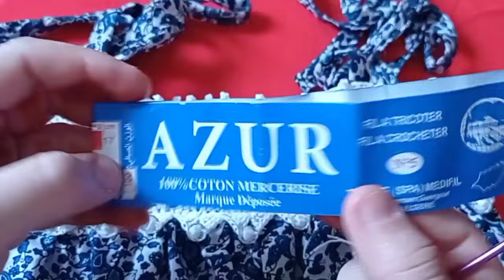طريقه عمل محفظة /شنطه كروشيه للاطفال How to make a crochet wallet for little girls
شنطة اطفال بالكروشي